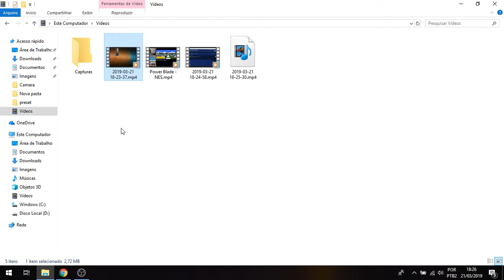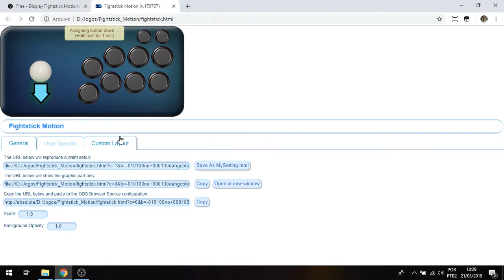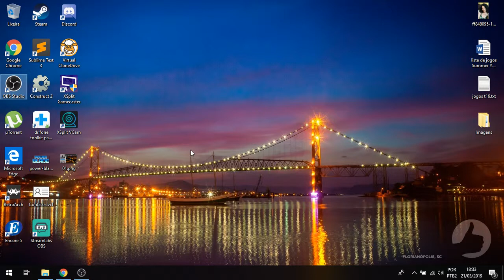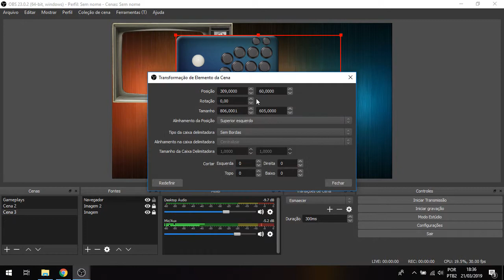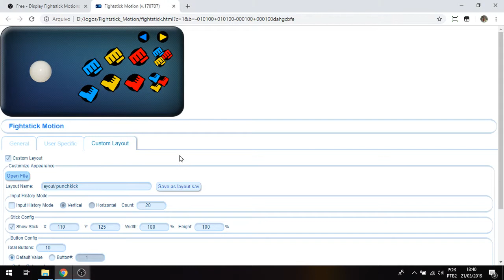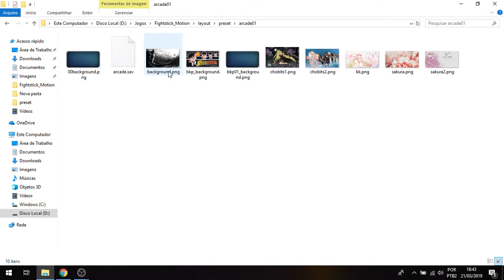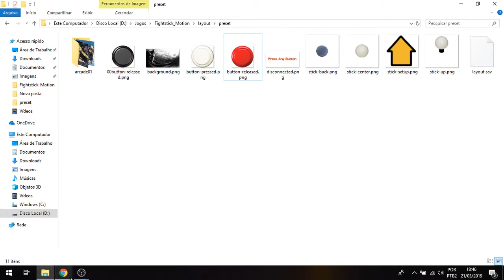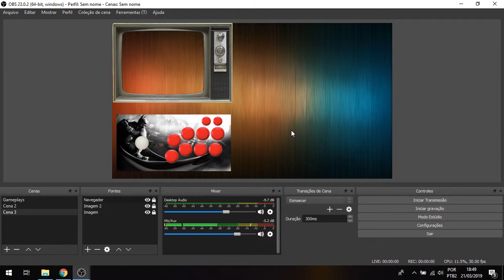[TUTORIAL] Display FightStick Motion + OBS - Parte 01 (Configuração e customização)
Neste vídeo eu explico como utilizar o Fight Stick Motion, uma aplicação web para exibir no OBS um controle arcade. Eu posso ter errado o nome do arquivo durante o vídeo, desconsiderem isso hehehehe...

Deixo aqui o link de um arquivo com algumas imagens pra uso de vocês.

Espero que curtam e que façam bom uso.